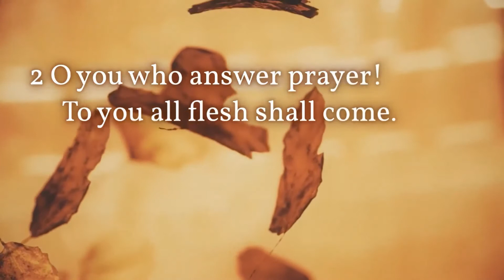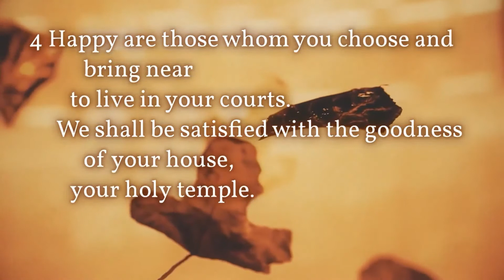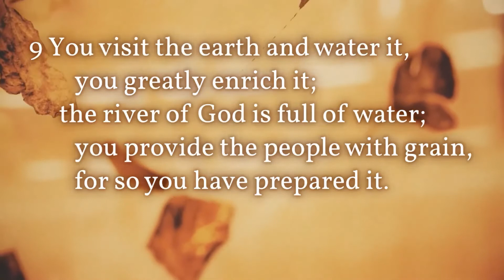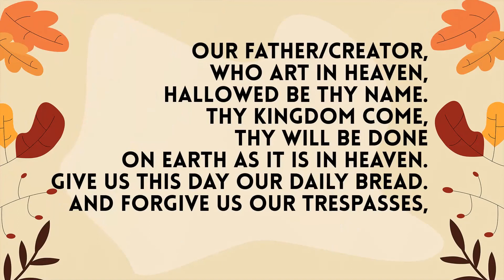Sunday Night Church - November 22, 2020